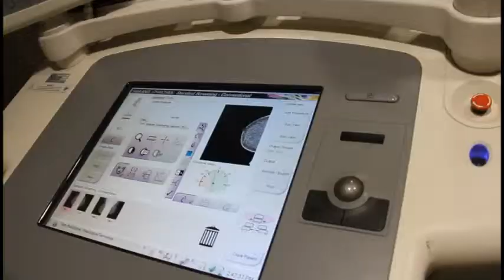12 07 2560 จังหวัดสระบุรี บริการคัดกรองมะเร็งเต้านมโดยเครื่องเอ็กซเรย์เคลื่อนที่